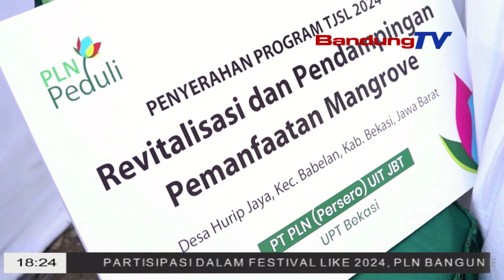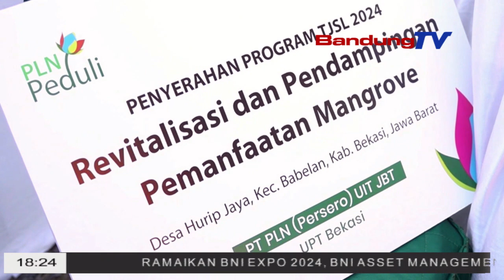PLN UTP BEKASI LAKUKAN REVITALISASI POHON MANGROVE DAN PENDAMPINGAN PEMANFAATAN MANGROVE